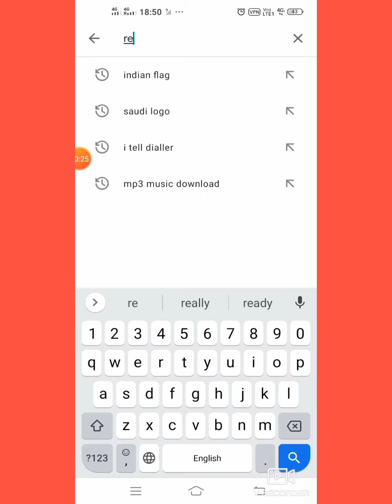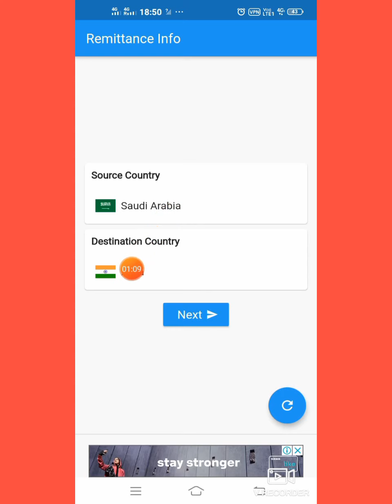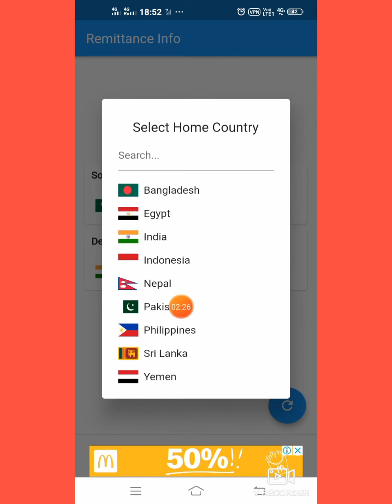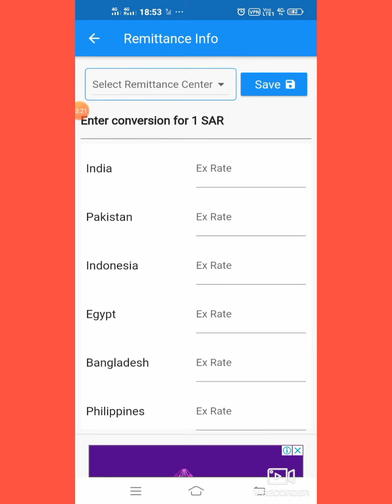saudi riyal indian currency today rate kese check kare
India pakistan live rate kese check kare